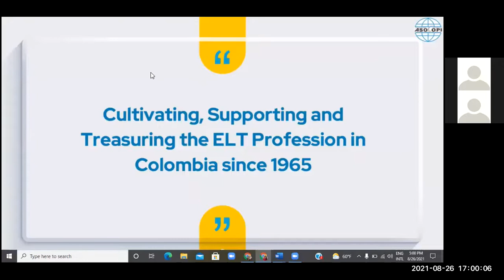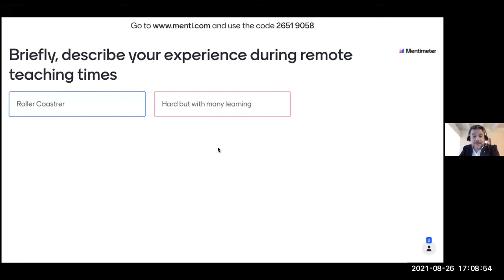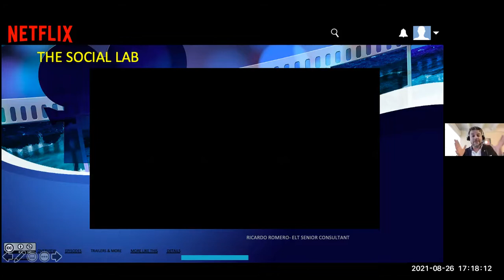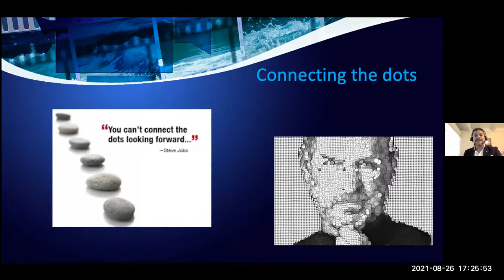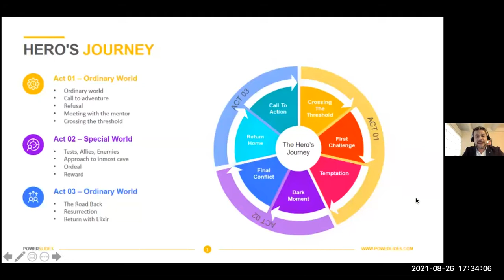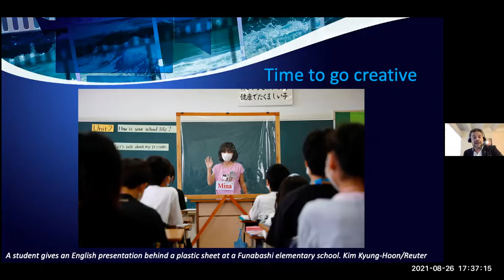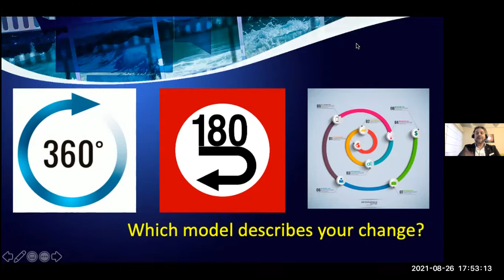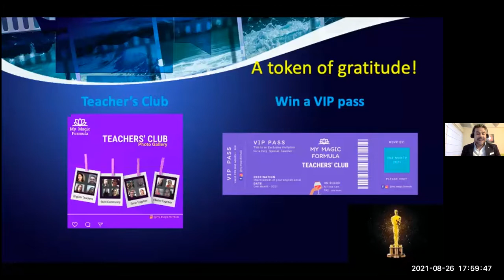Back to the classroom...is this Status Quo?